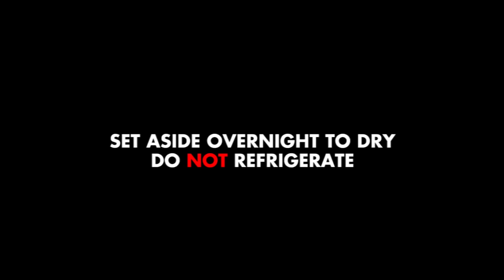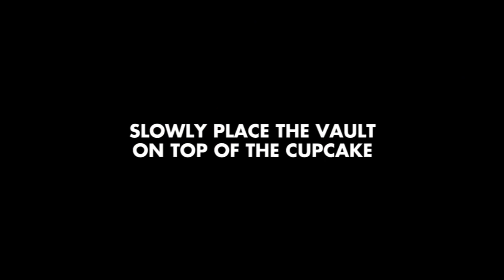FALLOUT 4 CUPCAKES | catabot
THINGS YOU’LL NEED:
- Mixer
- Wax paper,
- Cupcake tray,
- Brown cupcake liners,
- Chocolate cake mix,
- 1 1/4 cups water
- 1/2 cups vegetable oil
- 3 large eggs
- Chocolate frosting,
- Blue sprinkles,
- Blue sugar,
- Blue decorating icing,

Mr. Rhythm by Glenn Crytzer and his Syncopators / Crytzer's Blue Rhythm Band
Licensed through Audiosocket

This is not a sponsored video. All products purchased by myself :)